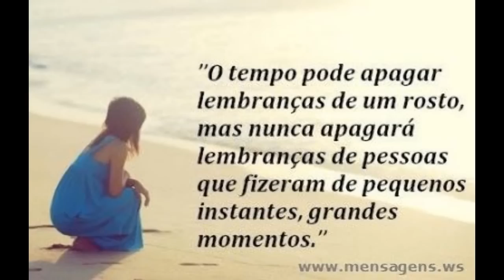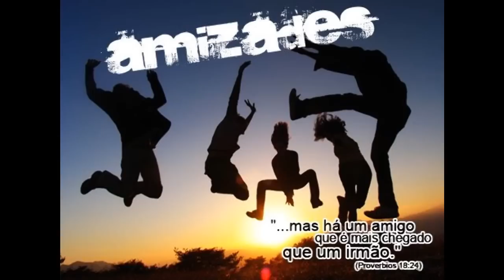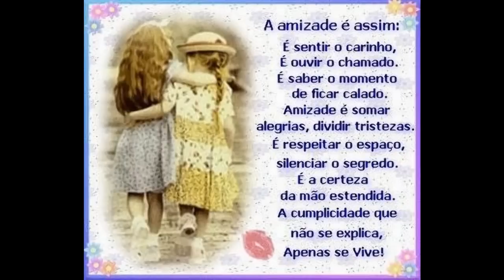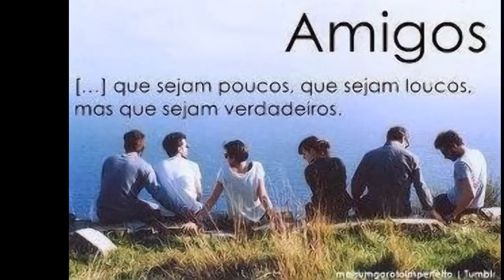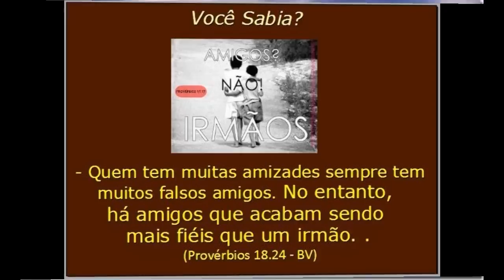Amigo Mais Chegado Que Irmão